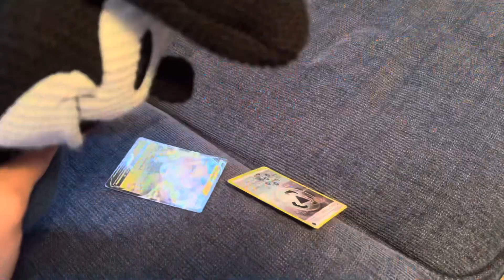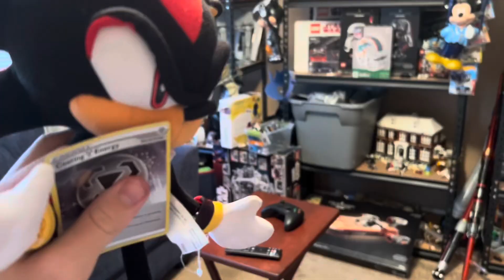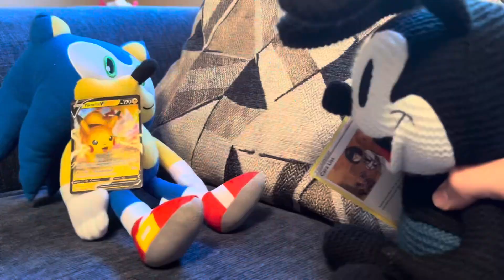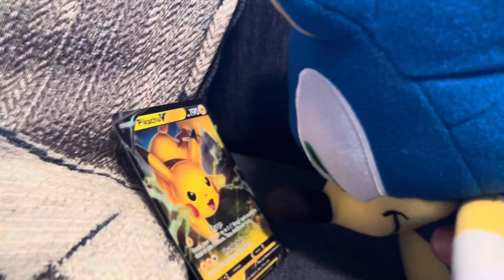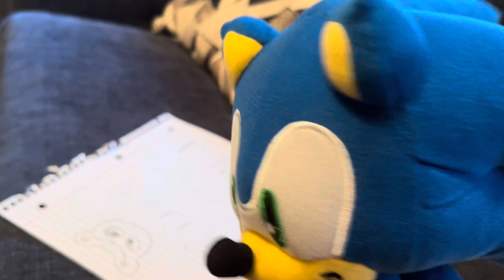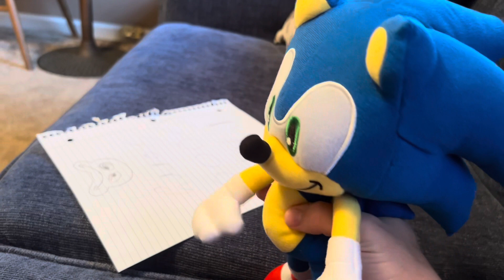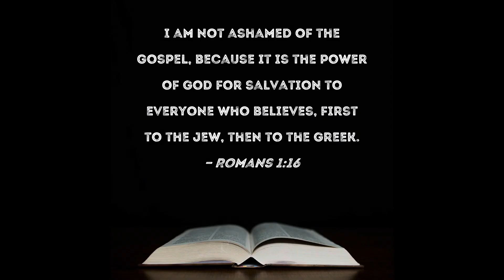Bro Show:Sonic’s Problem(read pinned comment)